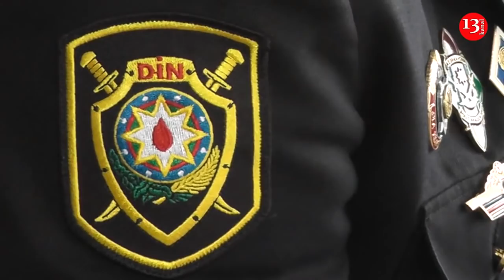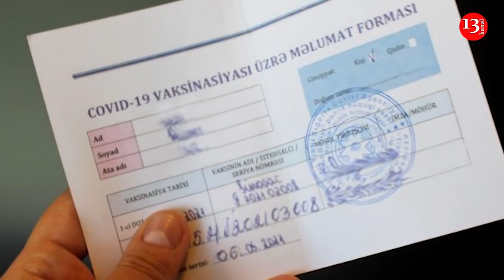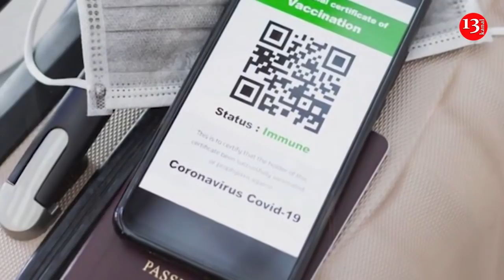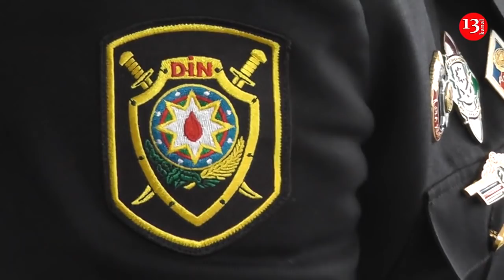Toylar hansı qaydada keçiriləcək? Maska və COVİD pasportu nə zaman lazımdır? - DİN rəsmisi açıqladı